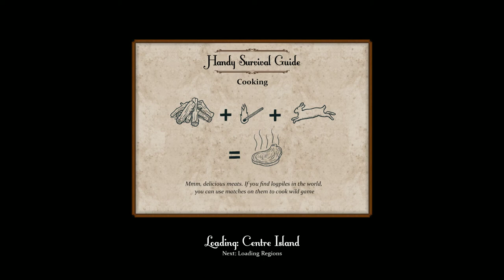Sir, you are being hunted 1.0 - Gameplay - 1080p - Part 12